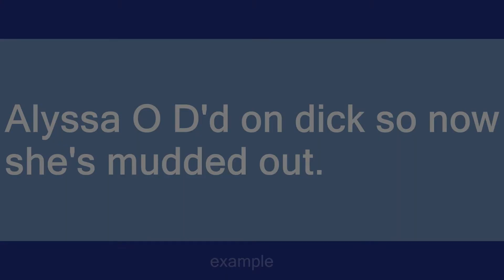O D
Slang flashcards: